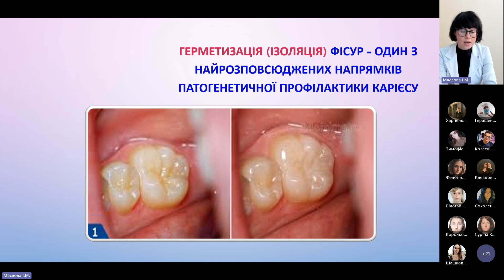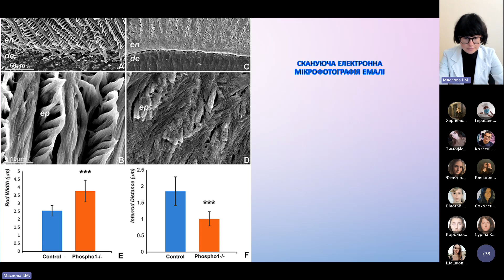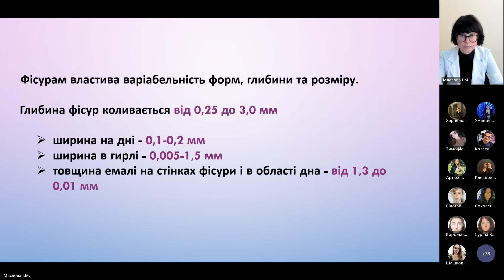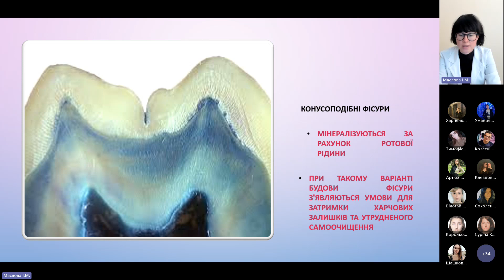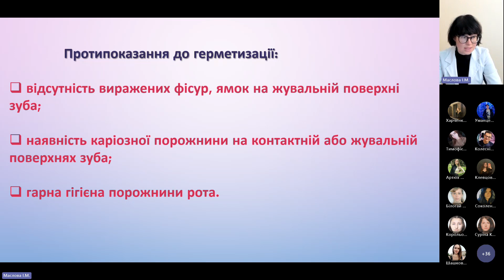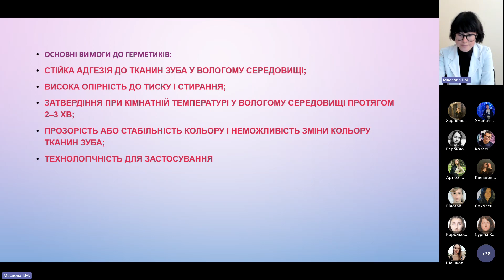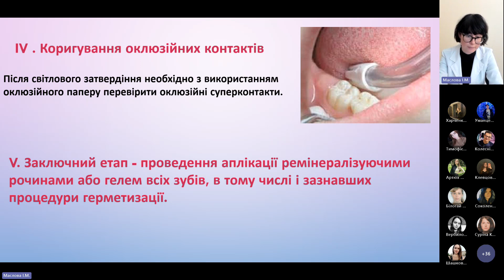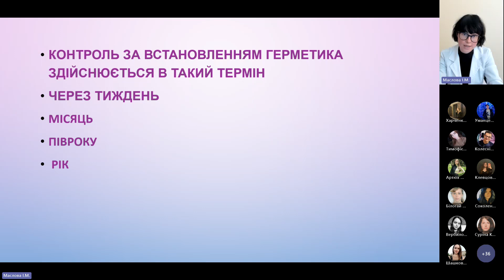III.4 - Герметизація фісур як метод профілактики карієсу зубів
Герметизація фісур як метод профілактики карієсу зубів.